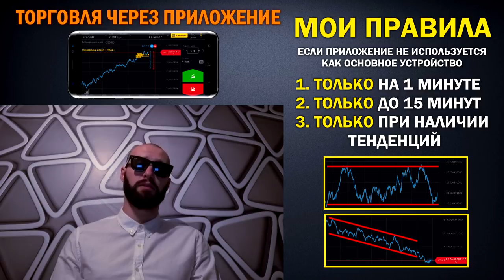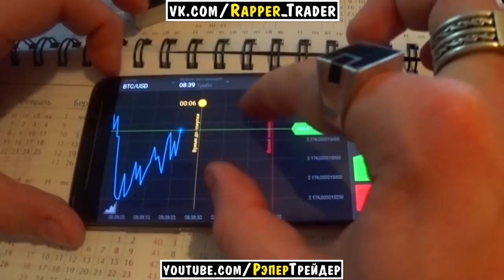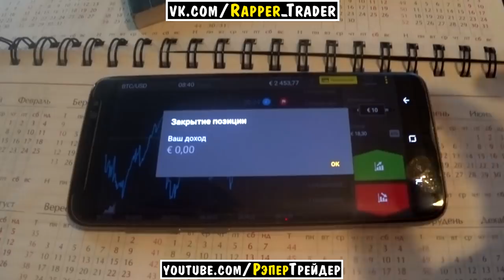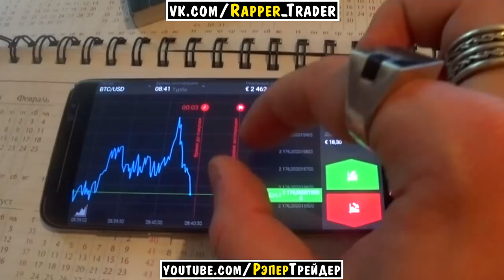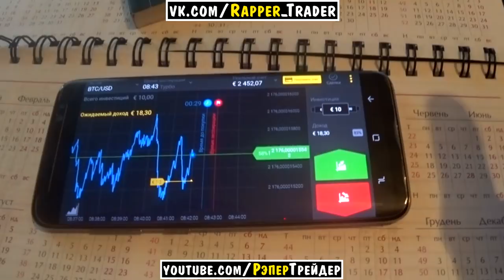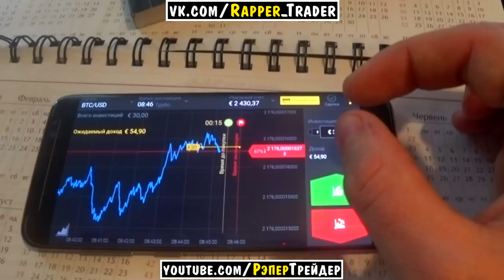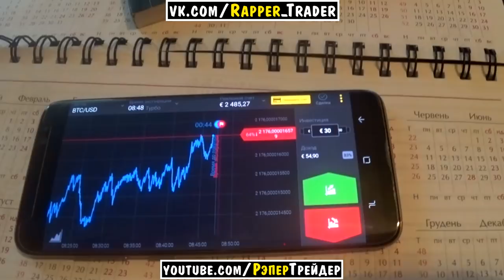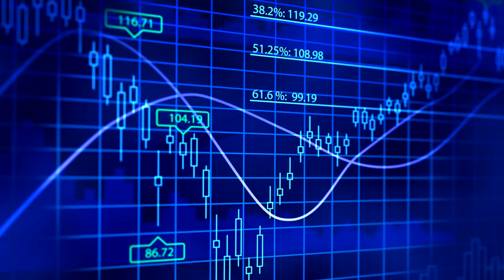КАК ЗАРАБОТАТЬ НА ТЕЛЕФОНЕ 50 ЕВРО ЗА 10 МИНУТ!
Не знаете как заработать на телефоне? Заработок на телефоне проще простого!